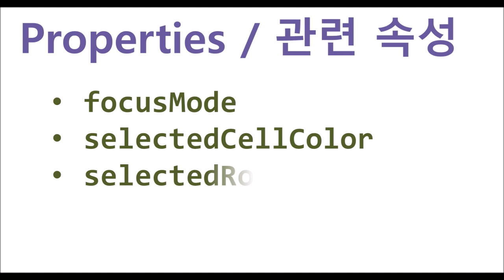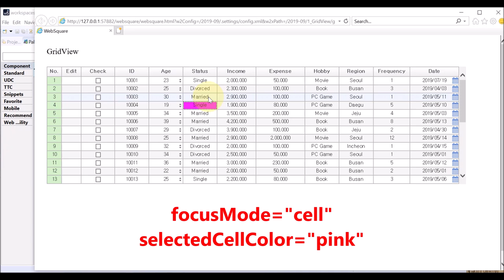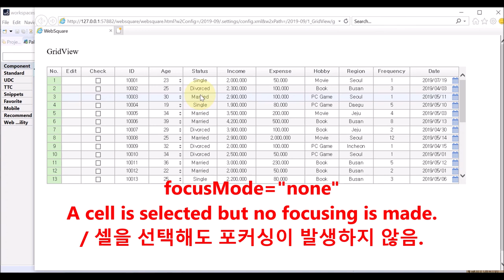GridView - focusMode & selectedCellColor & selectedRowColor | WebSquare5 - Quick Guide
00:00 Introduction
00:08 Goal
00:20 Related Properties
00:33 DEMO
02:37 End of DEMO

Set how to focus the selected cell and the corresponding row.

Related APIs
   focusMode
   selectedCellColor
   selectedRowColor